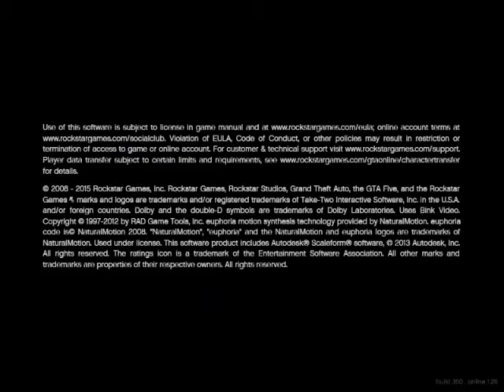Grand Theft Auto V Fortuner 2017 - GTA5-Mods How to Spaw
Link for Fortuner 2017 - GTA5-Mods.com

This is actually working if you want me to tutorial for replacing this car comment it

Song 1. Alan_Walker,_Sabrina_Carpenter_&_Farruko__-_On_My_Way(128kbps)
Song 2 .Ayyan_Ali_-_Earthquake